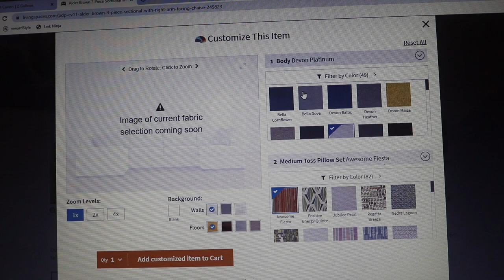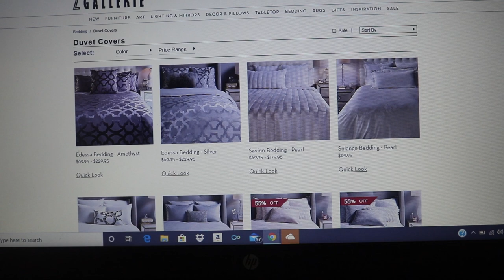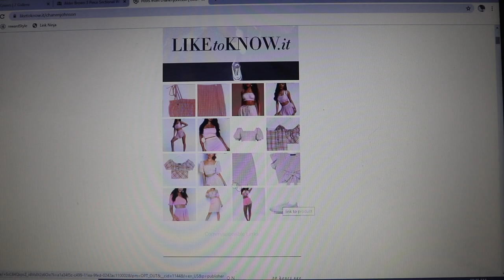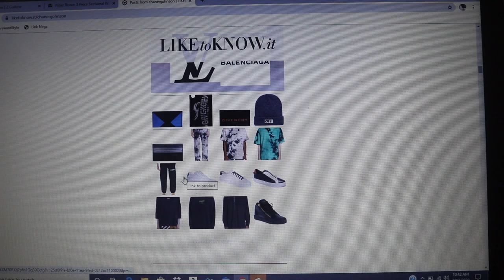What I Do When My Husband Is NFL Training!!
We are so grateful for all of you. Today I decided to share with y'all what I do when Juwan is working out hehe PLUS we have a couple of fun partnerships to share with you guys!! Also we shared some of Juwan's training tips for the boys lol.